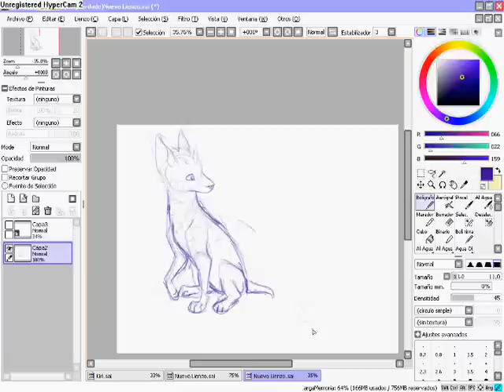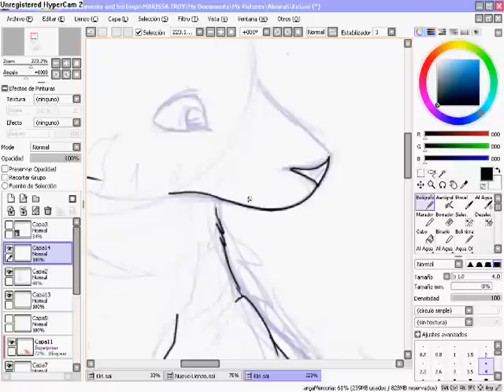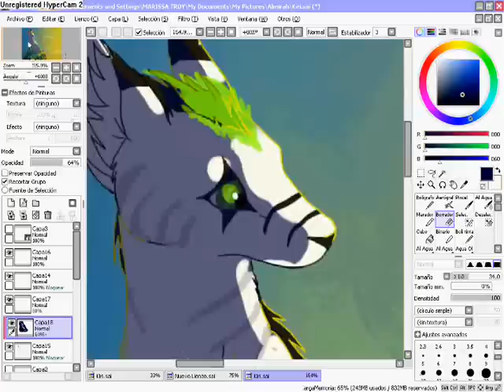Drive My Soul [Video Draw]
Kiriban prize for SioWolf, who caught my kiriban at 25,000 on deviantART!
I know that I've been using similar colors/scenery lately... sorry about that. Future deviations (drawings) will have more variety!
Song: Drive My Soul
Artist: LIGHTS
Album: The Listening

*(Her music is available for purchase on iTunes and elsewhere, if you like this song please support her by purchasing it)*
Tools/Programs Used:
Wacom Intuos3 Tablet
Paint Tool SAI
Hypercam2